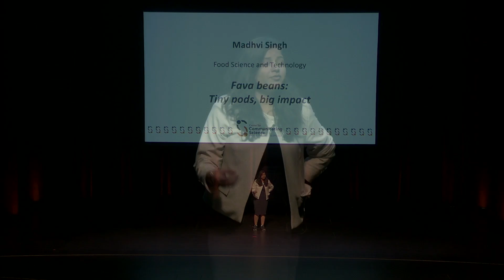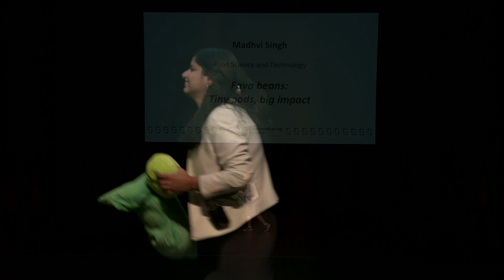Fava beans: Tiny pods, big impact (Nutshell Games, October 2025)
Madhvi Singh: "Fava beans: Tiny pods, big impact"

The Center for Communicating Science at Virginia Tech Nutshell Games, October 2025

What’s your research specialty? How well can you present it to a non-scientific audience? What if you add a 90-second limit to the requirements? In the Nutshell Games, graduate students are challenged to convey their research quickly, concisely, and – most importantly – entertainingly!